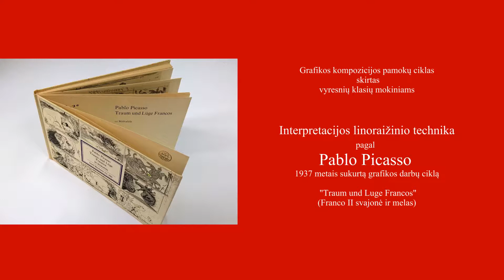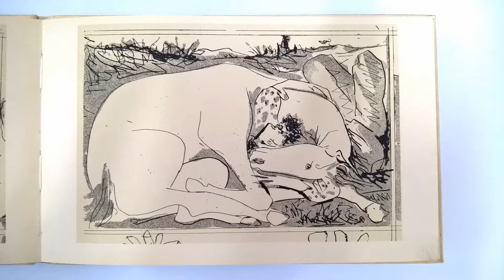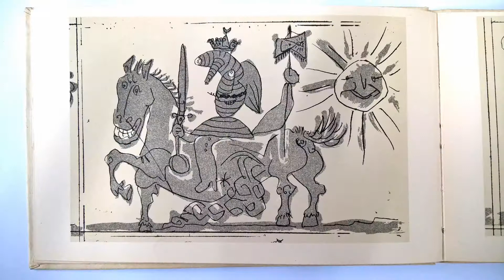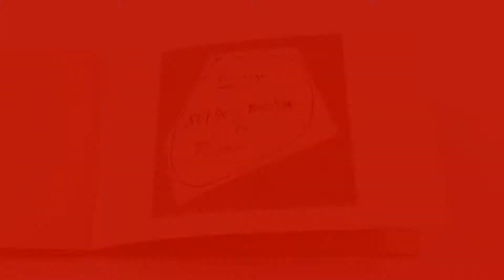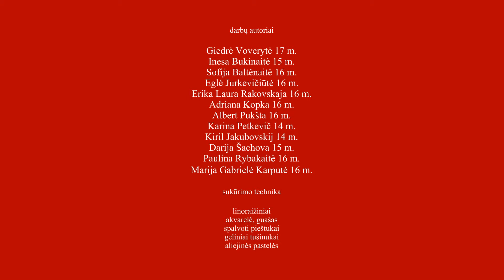„Interpretacijos linoraižinio technika pagal Pablo Picasso darbų ciklą „Traum und Luge Francos“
Vilniaus Justino Vienožinskio dailės mokyklos Naujosios Vilnios filialo mokytojos Robertos Vasiliūnienės videofilmas, skirtas vyresnių klasių mokiniams. Šis filmas - vienas iš ciklo „Mokomės iš meno istorijos. Menas kuria meną“, pristatantis modernizmą, 20 a. pirmosios pusės dailę, kuriame rodomi 14-17 metų amžiaus mokinių sukurti grafikos darbai. Tema: Interpretacijos linoraižinio technika pagal Pablo Picasso 1937 metais sukurtą grafikos darbų ciklą „Traum und Luge Francos“ (Franko svajonė ir melas).